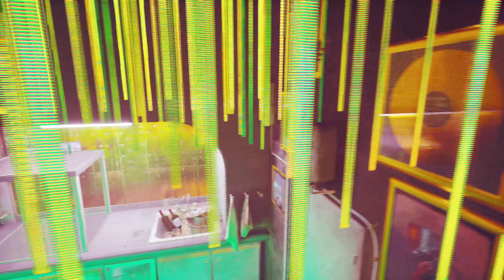DISKO-Kätzchen am Start / Stray - Part 34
Hallöchen und willkommen!

Anderer tolle Gameplays von Stray gibt es u.a. bei  @Zombey    und  @OdinakaJesus

Kanal:
@JOEY IDEAS 101

Background- und Outrosound:
YouTube Mediathek